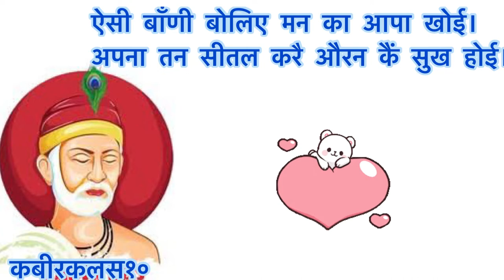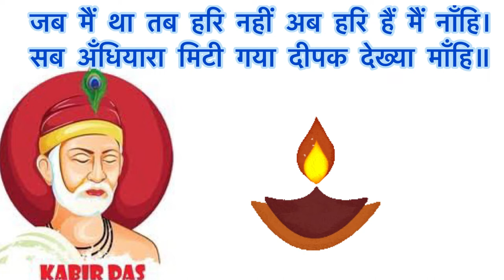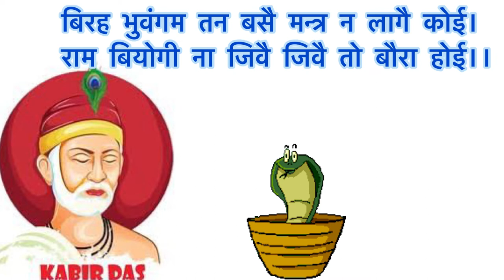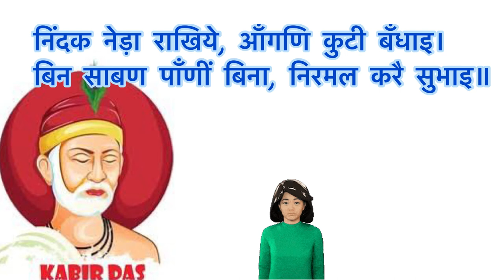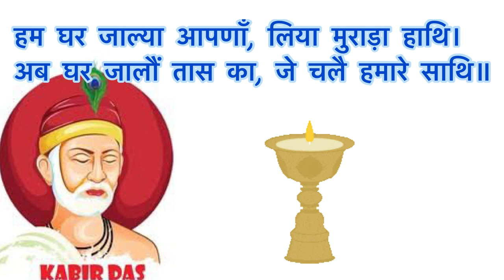Kabir । das ki । sakhiyan । class 10 |Kabir कीं संखिया